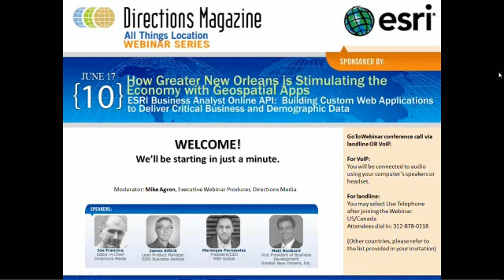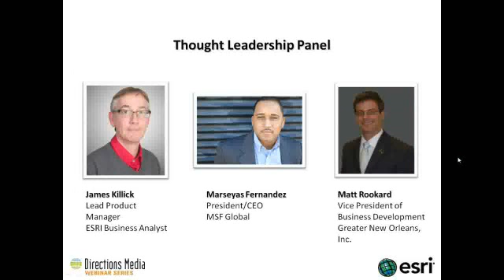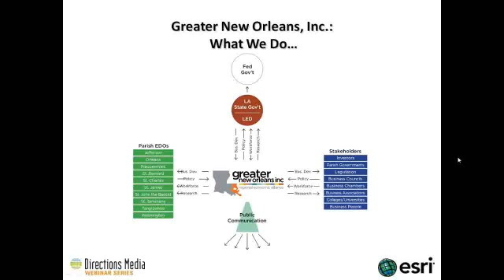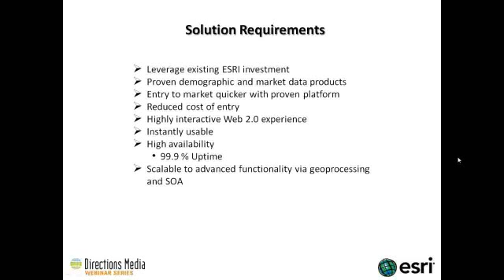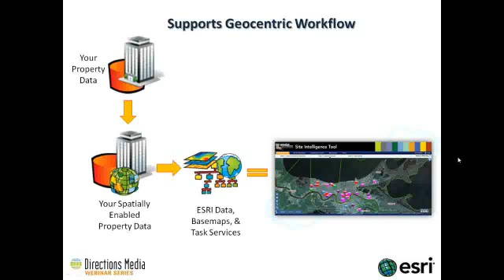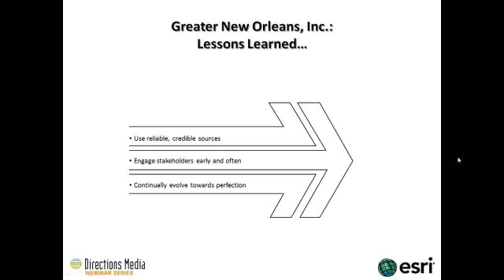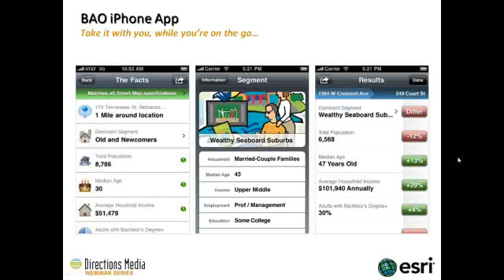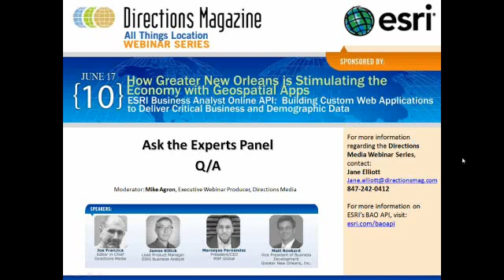How Greater New Orleans is Stimulating the Economy with Geospatial Apps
How Greater New Orleans is Stimulating the Economy with Geospatial Apps. ESRI Business Analyst Online API: Building Custom Web Applications to Deliver Critical Business and Demographic Data.